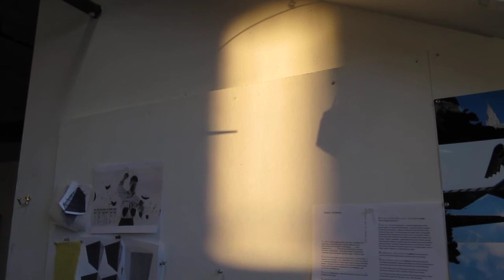Mobile Shadow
By chance, I was able to capture an incredible moment as the sun moved through my studio. It showed another facet of the mobile that was unexpected; shadows. Light and Shadow move in relationship with each other through fragmented space. The created space was not built or physical, it was something imagined.